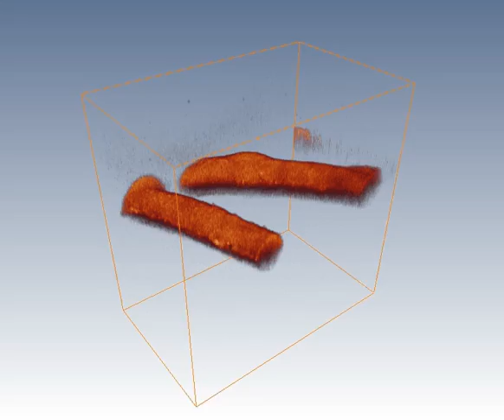3D OCT image of vessels